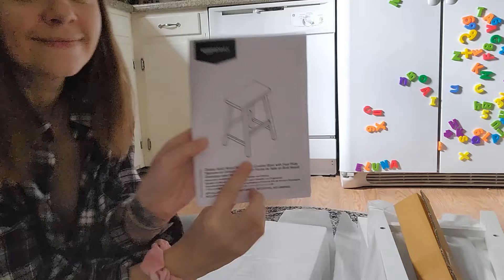DIL SAHM Building new stools for the Kitchen when the drill dies!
To grab the items you saw in this video and other videos I found on Amazon:
Bamboo Plant Stand
Buttery Soft Leggings
Air Purifier
Aquasonic Toothbrush
Reusable Ziplock Bags
Storage Bins For Fridge

Here are some of the most popular Non Amazon items you ask about:

Shop anywhere. Snap every receipt. Sign up for Fetch with my code "ATNUB" and get 2,000 points when you snap your first receipt

I find playing games from my phone relaxing sometimes. I don’t have time to sit down and play my xbox so I found an app that allows me to play the games I like while earning points for gift cards! Grab some bonus points and start earning gift cards too by clicking this link!

I am using new music in my videos! You can grab this song yourself!